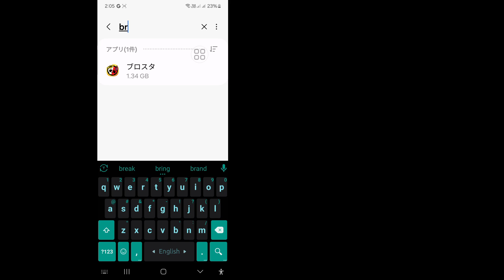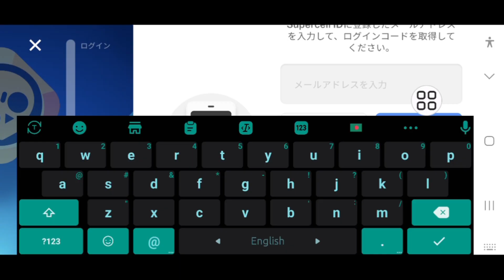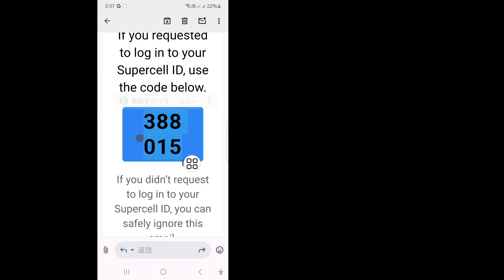ブロウル スター スーパーセル ID 認証コードが届かない問題 2025 の修正方法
ブロウル スター スーパーセル ID 認証コードが届かない問題 2025 の修正方法に関するビデオをお探しなら、こちらです!

このビデオでは、ブロウル スター スーパーセル ID 認証コードが届かない問題 2025 の修正方法を紹介します。最後までビデオを必ずご覧ください。ブロウル スター スーパーセル ID 認証コードが届かない問題 2025 の修正方法を学びます。携帯電話から簡単に実行できます。

購読して、引き続きご利用ください。

いいね | 購読 | シェア